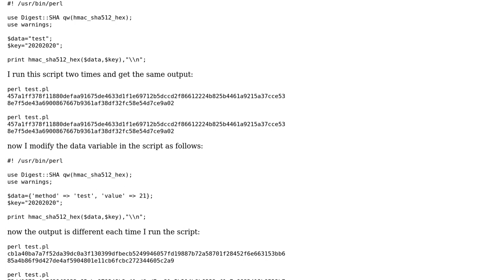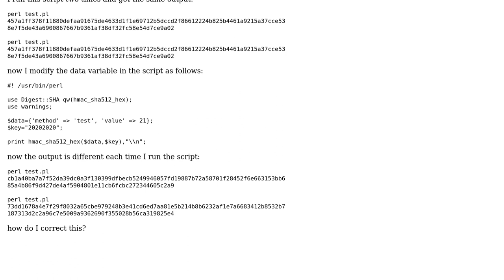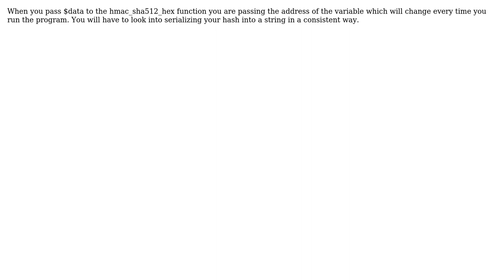HMAC SHA512 output varies in Perl (2 Solutions!!)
HMAC SHA512 output varies in Perl

With thanks & praise to God, and with thanks to the many people who have made this project possible! | Content (except music & images) licensed under CC BY-SA | Music | Images & others | With thanks to user Neon Flash user imran user Dave Cross and the Stack Exchange Network Trademarks are property of their respective owners. You are responsible for your own actions.